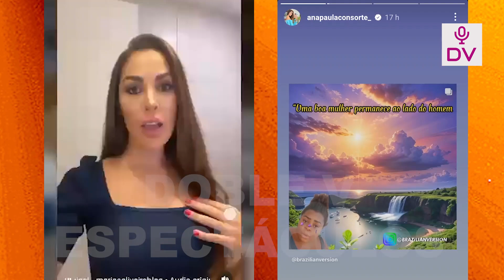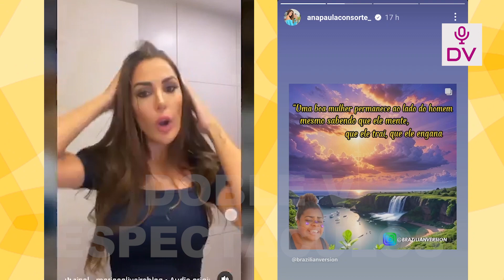ANAPAULA ARREMETE CONTRA PETA“UNA MUJER ESTA AL LADO DEUN HOMBRE PESE A QUE ENGAÑA Y ESA ES SU MADRE